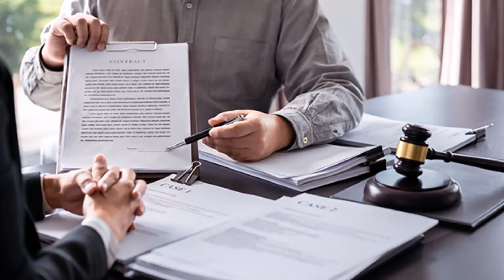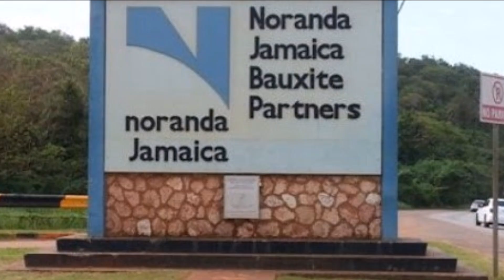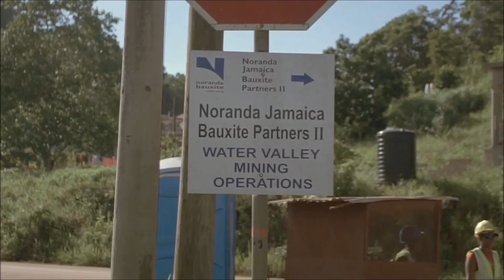Why Jamaica Cannot Process it's Bauxite into Aluminum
Find out why Jamaica cannot turn it's bauxite into aluminum